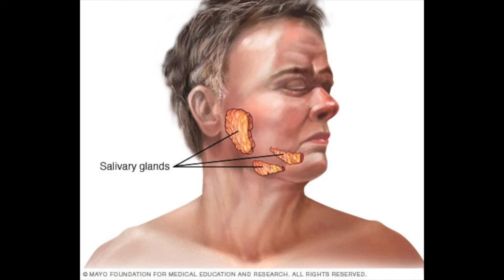WHAT IS DRY MOUTH/ XEROSTOMIA || CAUSES AND SYMPTOMS|| HINDI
Hello, I am Dr. Nisha Nagpal. I am practicing as a Dental Surgeon at Nagpal Dental Clinic.

About this Video :
This Video is abou CAUSES AND SYMPTOMS OF DRY MOUTH.

Which Tooth Paste is best for you ? || जानिए आपके लिए कौन सा TOOTH PASTE BEST है ? |

-Dr. Nisha Nagpal